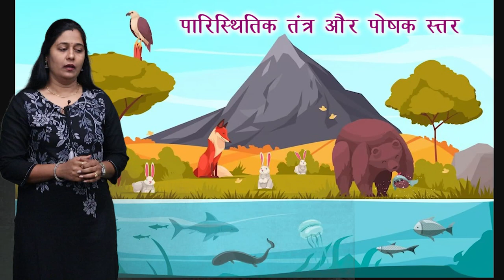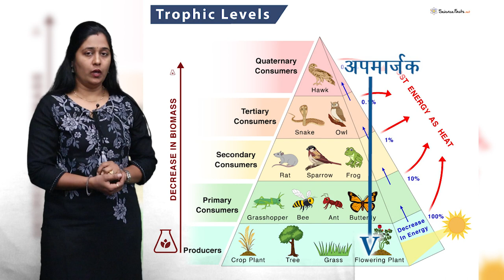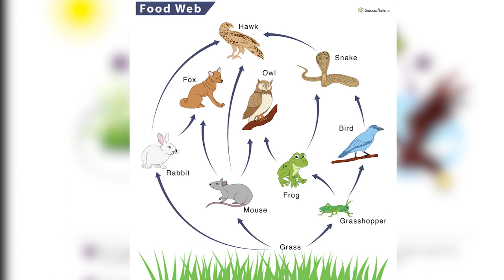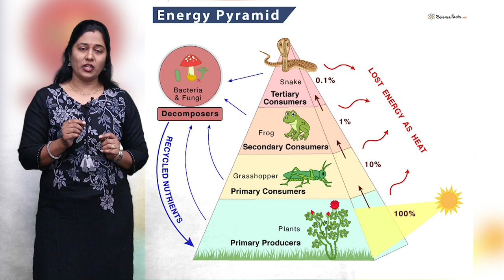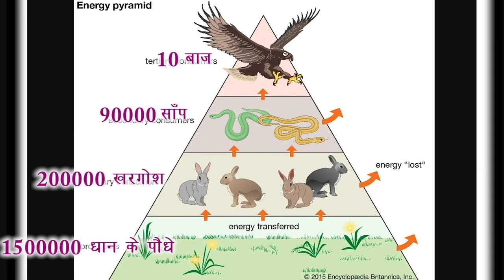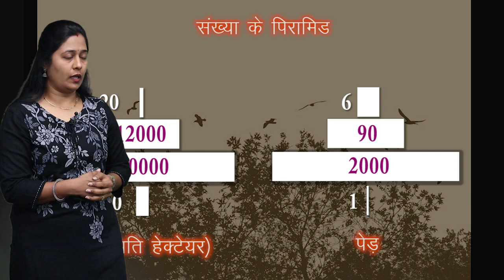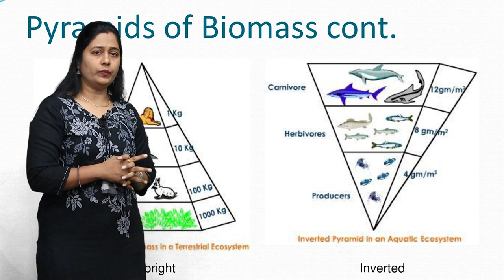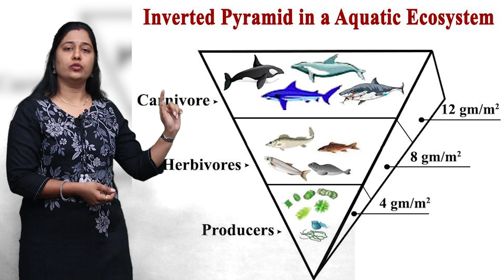CLASS 10th SCIENCE | CHAPTER 5 | OUR ENVIRONMENT : ENERGY FLOW IN THE ECOSYSTEM | NEW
CLASS 10th SCIENCE | CHAPTER 5 | OUR ENVIRONMENT : ENERGY FLOW IN THE ECOSYSTEM | 2